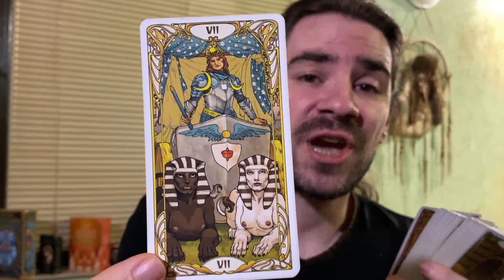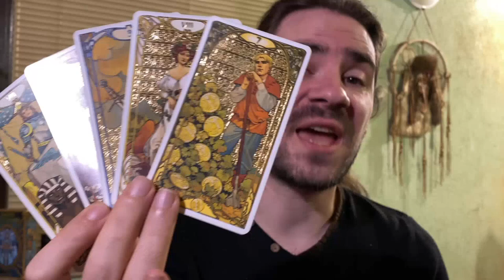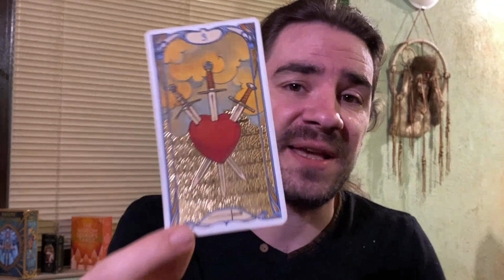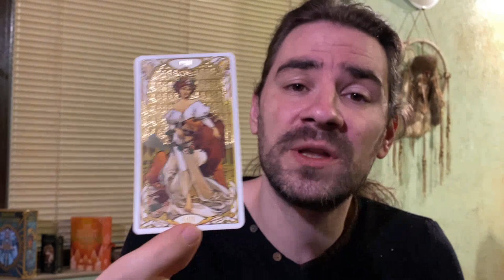🚨TAURUS! WARNING! THIS IS EXPLOSIVE ENERGY! WATCH OUT! OCTOBER 18-24 2021